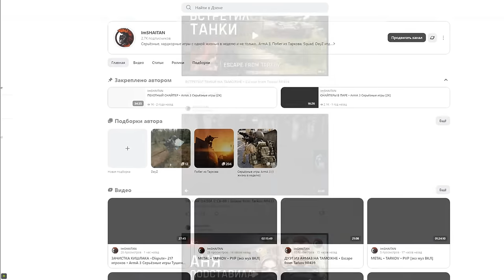ЗАДАНИЕ ТЕСТ-ДРАЙВ • Escape from Tarkov №475